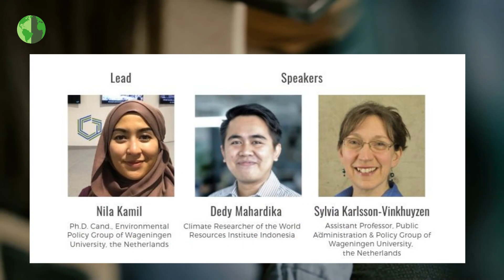Transparency & Accountabiity of Climate Action under the Paris Agreement - #2 YLCP Webinar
The 2nd Webinar of Young-led Climate Partnership (YLCP) Webinar Series

TRANSPARENCY & ACCOUNTABILITY OF CLIMATE ACTION UNDER THE PARIS AGREEMENT

Progress of climate actions under the Paris Agreement should be easily and transparently understood by the global community and the public. The United Nations Framework Convention on Climate Change (UNFCCC) has therefore developed a transparency system.

What are the UNFCCC’s transparency requirements? How can the public, including the young, help to monitor transparency and accountability of countries’ climate action?

These are among the questions to be discussed in the 2nd webinar of the Young-led Climate Partnership (YLCP) Webinar Series:

Transparency & Accountability of Climate Action under the Paris Agreement, with

Lead:
Nila Kamil, Ph.D. Cand., Environmental Policy Group of Wageningen University, the Netherlands
Speakers:
- Dedy Mahardika, Climate Researcher of the World Resources Institute Indonesia
- Sylvia Karlsson-Vinkhuyzen, Assistant Professor, Public Administration and Policy Group of Wageningen University, the Netherland